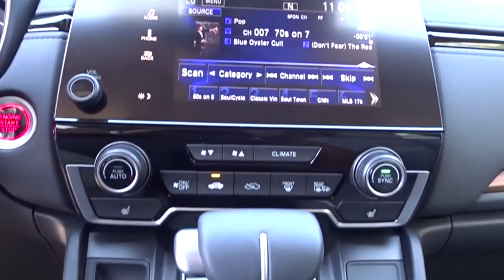2019 Honda CR-V San Antonio, Austin, Houston, Boerne, Dallas, TX H192888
Obsidian Blue Pearl New 2019 Honda CR-V available in San Antonio, Texas at Gunn Honda. Servicing the Austin, Houston, Boerne, Dallas area.

Gunn Honda
14610 IH-10 W

2019 Honda CR-V EX-L 28/34 City/Highway MPG